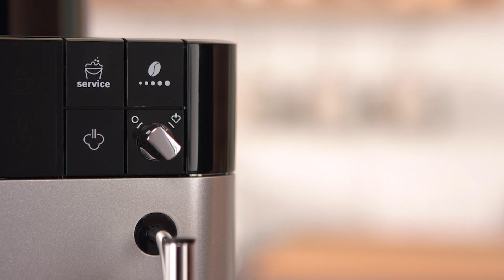Melitta® Passione Machine à café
Machine a expresso automatique avec broyeur peu encombrante qui répond aux exigences les plus élevées.
Le système Auto Cappuccinatore pour la préparation rapide d'une mousse de lait parfaite, le bec verseur de café à hauteur réglable et beaucoup d'autres fonctionnalités font de la machine à expresso automatique avec broyeur Passione® une cafetière compacte et entièrement automatique. Adaptée à vos besoins.